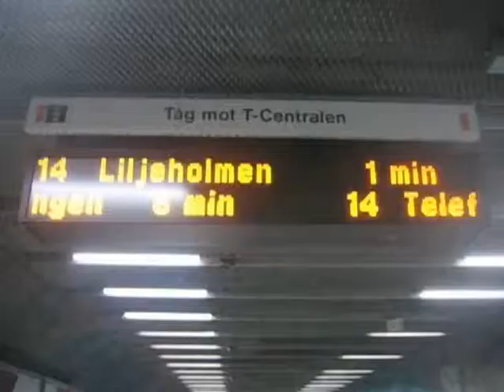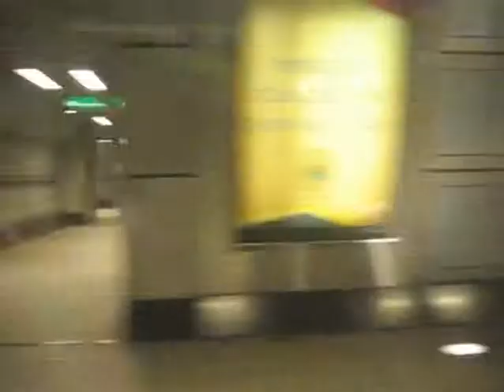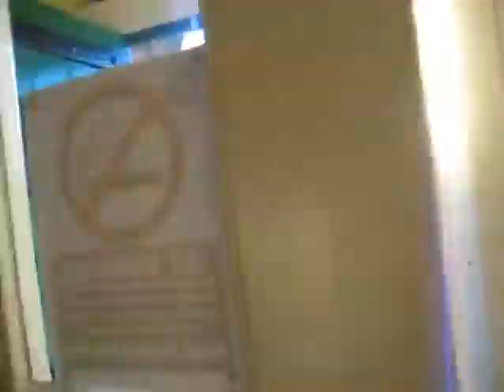My Un Eventful Life (8) Sthlm Leeds